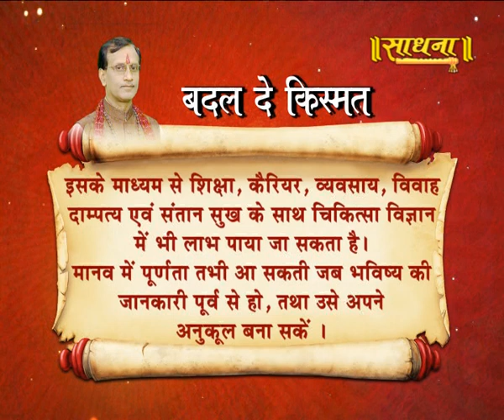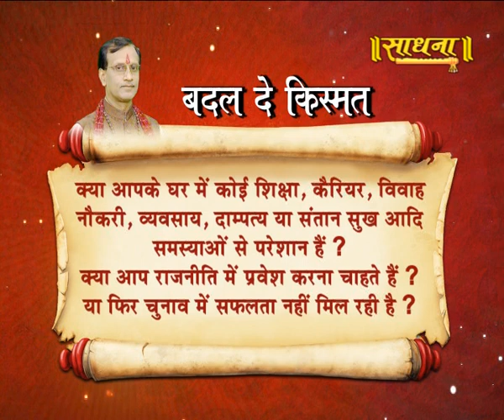BADAL DE KISMAT| acharya shivanand ji 25 April 2019